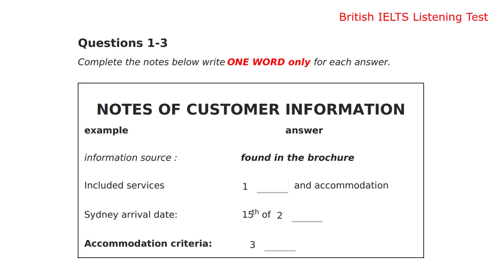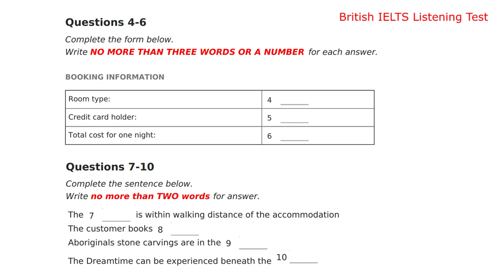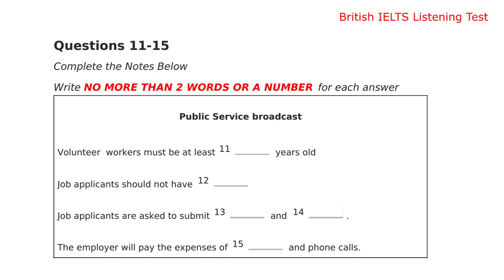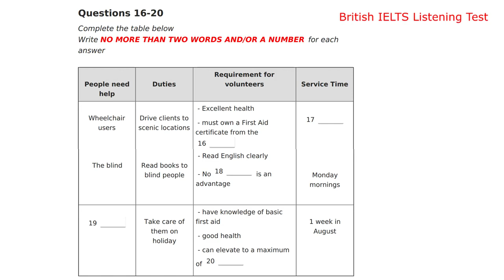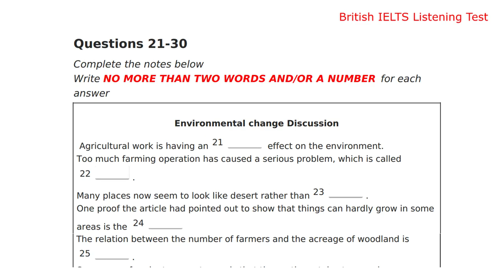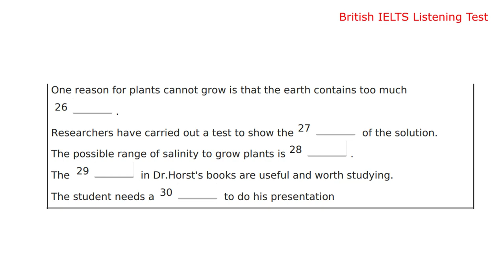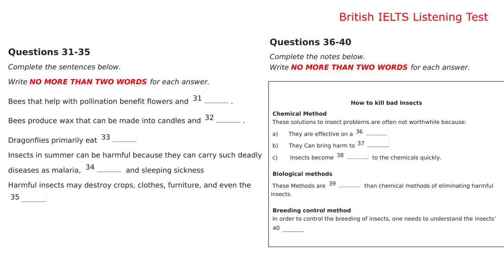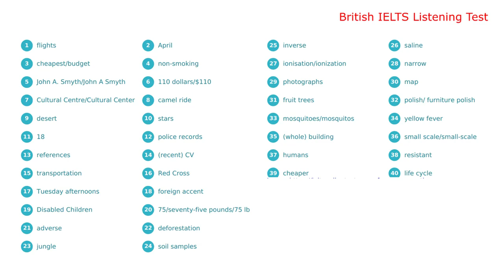IELTS LISTENING ACTUAL TEST 2023 WITH ANSWERS | 06.04.2023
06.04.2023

ILETS LISTENING TES 6 April 2023